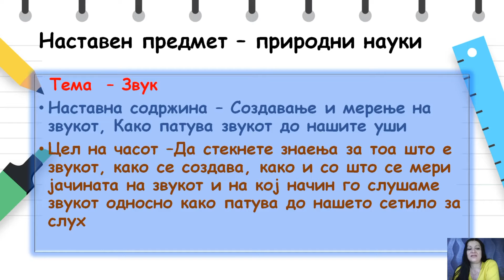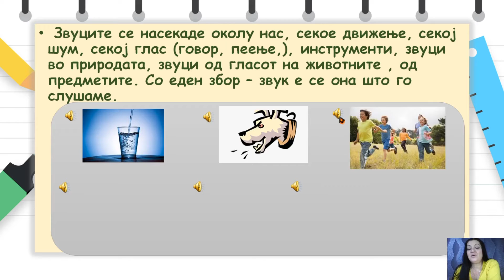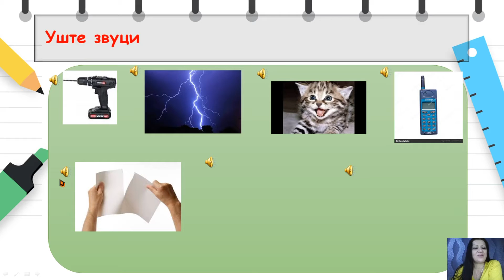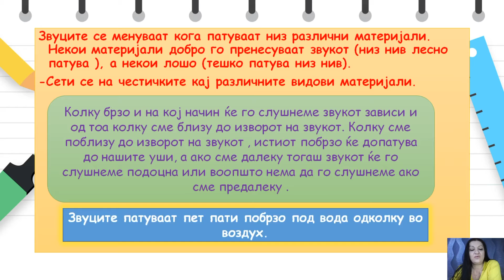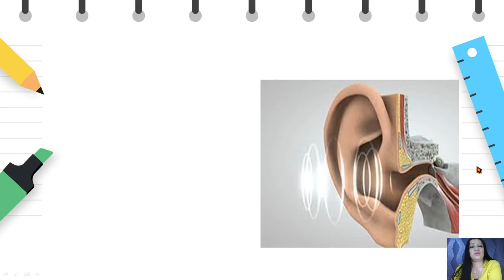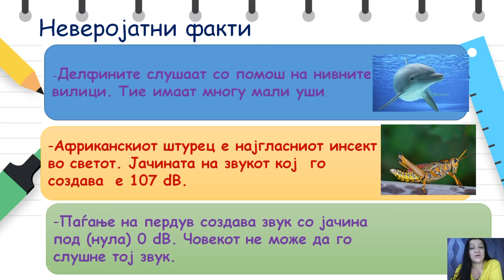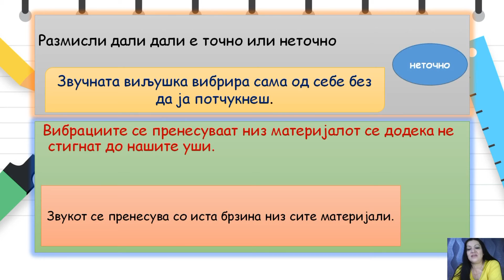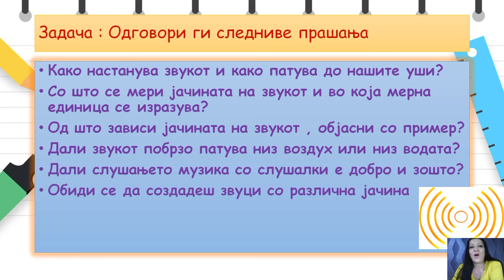Е-Училница IV одд Природни науки Звук- создавање, мерење и како патува -наставник Соња Даниловска